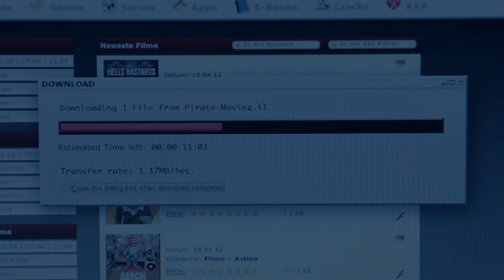Constantin Film -Daumen Hoch | Commercial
Thanks to all the people who helped us realizing this spot!

Actors # Ingo Naujoks, Shawn Karlborg, Rüdiger Klink, Martin Goeres

Producer # Philipp Klausing
Director # Mirko Dreiling
Writer # Marco Müller

DoP # Henning Drechsler
Gaffer # André Poser
Production Designer # Joris Hamann

Sound # Gunther Lebbe
Music # Johannes Malfatti
Editor # Thomas Krause

Filmed at Studio Babelsberg, Berlin.